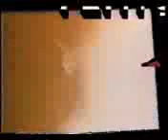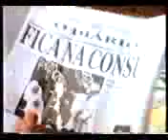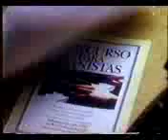intervalo novela renascer 30/10/1993